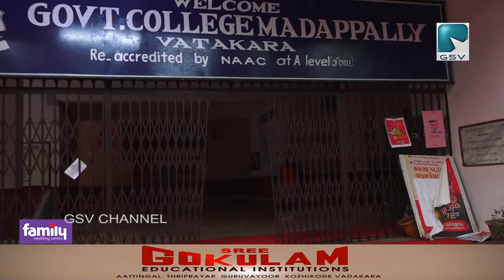റെഡ്‌സോണിൽ ഉൾപ്പെടുന്ന മടപ്പള്ളി ഗവർമെണ്ട് കോളേജിൽ നിരവധി പേർ എത്തി.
റെഡ്‌സോണിൽ ഉൾപ്പെടുന്ന മടപ്പള്ളി ഗവർമെണ്ട് കോളേജിൽ ഡിസ്റ്റൻസ് എഡ്യൂക്കേഷൻ വിദ്യാർത്ഥികളും
പി ജി പരീക്ഷക്കെത്തിയ വിദ്യാര്ഥികളുമടക്കം നിരവധി പേർ എത്തി.